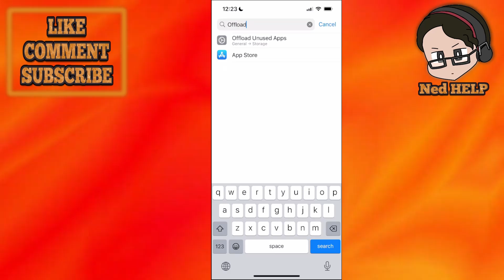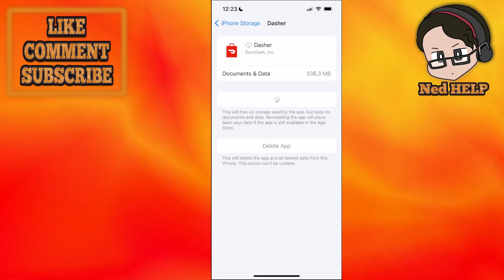How To Fix Createshiftv2 Doordash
In this video I show you how to fix Createshiftv2 on Doordash. If you get the "createshiftv2" error on Doordash Dasher then this is the tutorial for you.